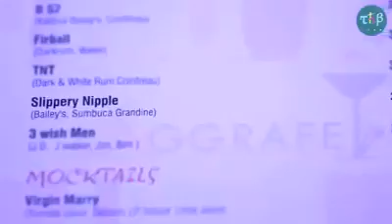Desi vs english hotel 1